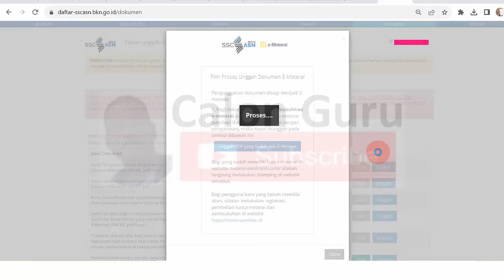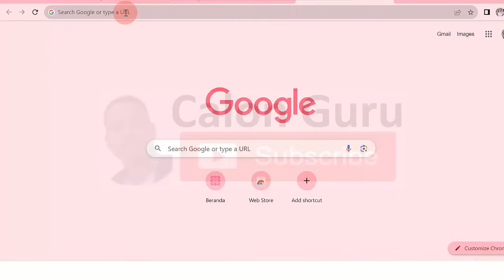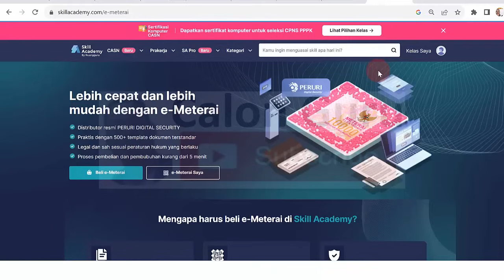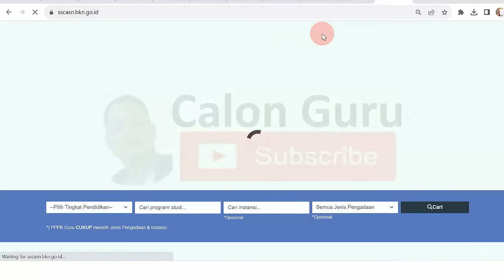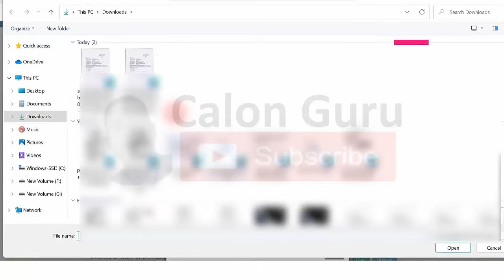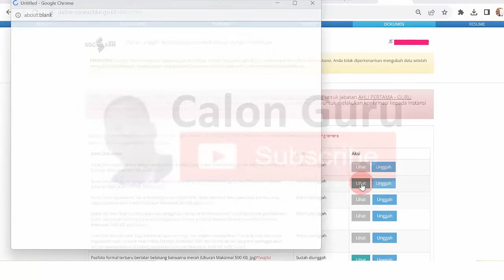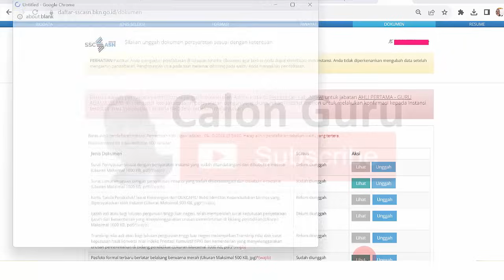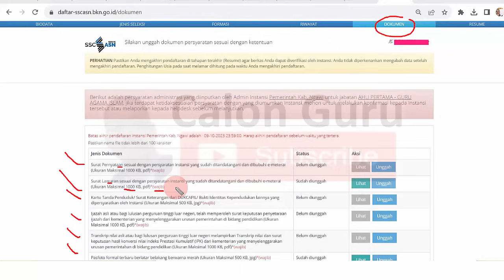SUKSES Beli E-Meterai di Skill Academy dan Berhasil Upload File Ber E-Materai di SSCASN.BKN.GO.ID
cara beli e meterai di skill academy

Berikut Calon Guru sajikan Cara Beli E Meterai di Skill Academy dan cara Upload File Ber E Materai di SSCASN 2023 untuk pendaftaran PPPK Guru 2023 dan pendaftaran CPNS 2023. Pada video Cara Pembubuhan E Materai di Skill Academy ini Calon Guru yang saat ini masih belum menemukan solusi gagal beli e materai dan masih bingung Bagaimana cara beli e-materai, Bagaimana cara menggunakan materai online, Bagaimana bentuk e-meterai dan E-materai 10000 beli dimana berikut Calon Guru sajikan tutorial penggunaan e materai dan cara pembubuhan e materai pada momentum pendaftaran CPNS 2023 dan pendaftaran PPPK 2023 ini. Setelah sebelumnya Calon Guru sajikan tutorial beli e-meterai baik cara beli e-meterai live maupun pos e-meterai yang merupakan cara membeli e-meterai khususnya e-meterai peruri untuk materai 10000 di materai online berikut Calon Guru sajikan bagaimana cara beli e meterai di skill academy.

Untuk cara beli e meterai di skill academy ini berisi cara membuat akun skill academy, cara login skill academy, cara beli e meterai di skill academy dan cara pembubuhan e meterai di skill academy hingga berhasil. Bagi sobat Calon guru yang mengalami kendala error pembelian materai silakan coba cara beli e meterai di skill academy ini sekaligus Calon Guru sajikan Bagaimana cara membeli e-meterai, Bagaimana Mendapatkan E materai, E materai bayar berapa dan Apakah bisa beli materai online. Selengkapnya Cara Beli e-Meterai untuk Seleksi CASN (CPNS & PPPK) 2023 di Skill Academy silakan coba Beli e-Meterai resmi dari PERURI di Skill Academy. Selengkapnya silakan akses skill academy e meterai dan beli e meterai sscasn selain memanfaatkan fitur pos e meterai dengan beli e meterai di kantor pos bisa memanfaatkan cara beli e meterai untuk pppk di skill academy ini.